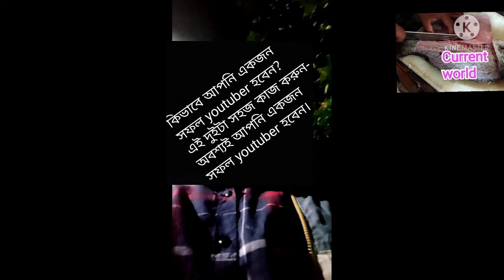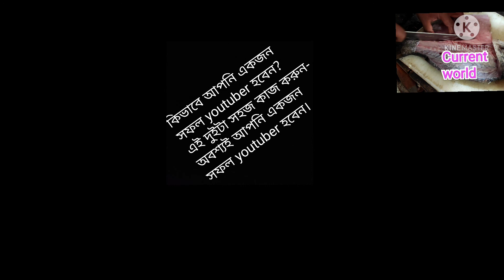কিভাবে আপনি একজন সফল youtuber হবেন! How you become a successful youtuber?সহজ দুইটা উপায় শুনুন❤️❤️